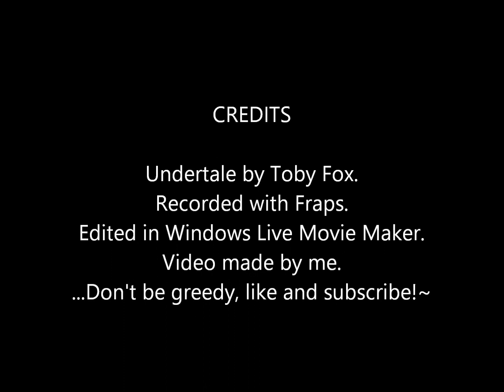Undertale No-Hit: Muffet